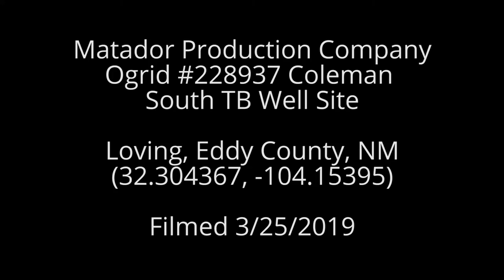Matador Production Company Ogrid #228937 Coleman South TB Well Site, Eddy County, NM (March 2019)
Ogrid #228937 Coleman South TB Well Site
Loving, Eddy County, NM
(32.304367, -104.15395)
Filmed 3/25/2019